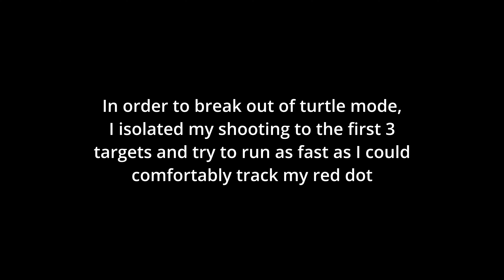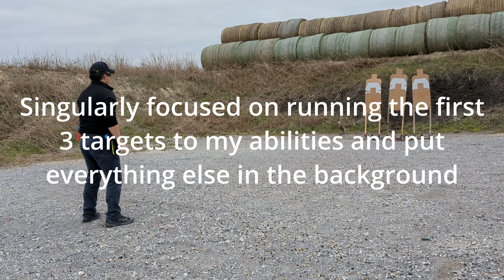How I GM-ed a USPSA classifier in practice | CZ Shadow 2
I set up CM 13-08 and shot it about 10 times today. I ended up with mostly A-runs, 2 M-runs, and a GM-run. This was a challenging classifier for me because my draw and reloads are really bad. But those were exactly my focus for the past week.

For the first 7 or so runs I was averaging 6.5s because I was trying to shoot it clean. But when I hit a plateau and couldn't hit the headbox for the life of me, I took a break and did the Blake Drill a couple times to let go of my turtle nature. I immediately ended up with an M run, followed by this GM run, followed by another M run.

It's incredible how a small mental adjustment can yield such a big difference.

While my M and GM runs aren't on-demand, I'm feeling a significant difference in my vision and consistency.

My equipment
CGW CZ Shadow 2
Trijicon SRO 5 moa
Henning Base Pads
11# recoil spring and stock guide rod
11# hammer spring
Hearing protection